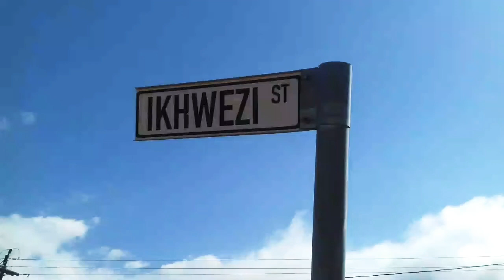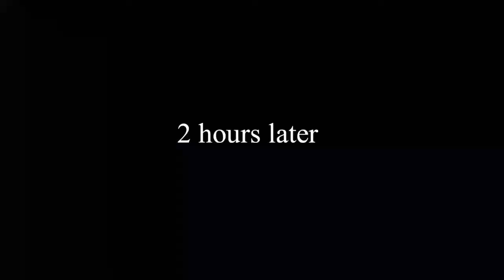Same joke 😂😂😂 |Skits By Sphe|Leon Gumede